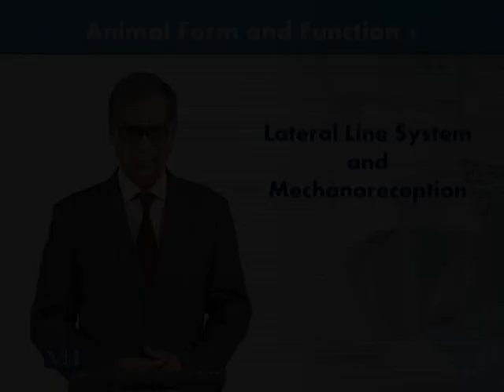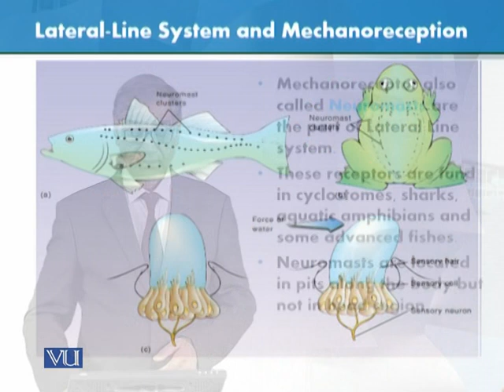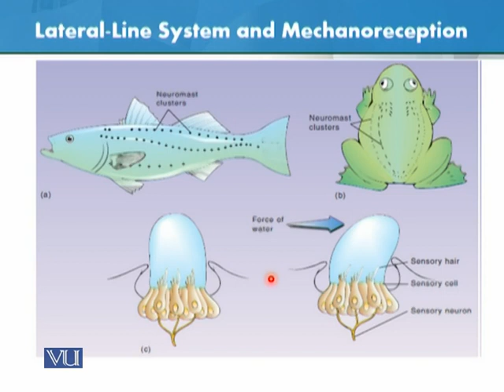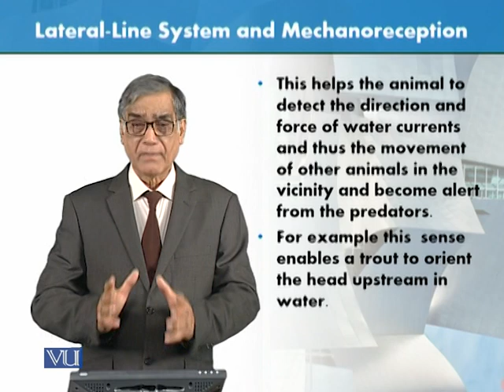Lateral Line System and Mechanoreceptors | Animal Form & Function 1 (Theory) | ZOO516T_Topic071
Topic071: Lateral Line System and Mechanoreceptors,
By Dr. Javed Iqbal